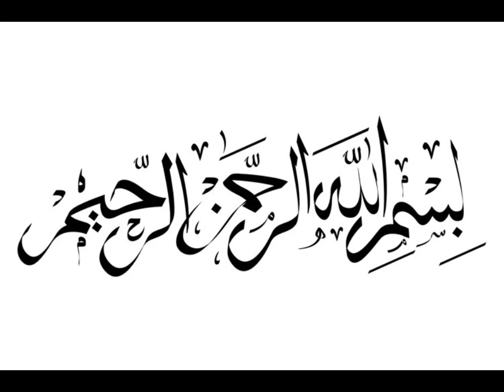Who was Kohnoor Alp kunoor Alp kon tha#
Kohnoor Alp#Kunoor real history Qunoor ottoman empire history history of Islam kurulus Osman season 4 facts iznik bettle history hero world famous personalities Orhan ghazi solider of Osman turgut bey info great man kurulus Osman season 4 episode 123 #